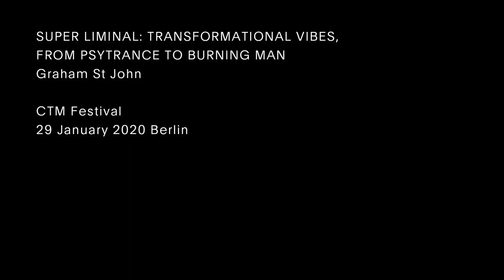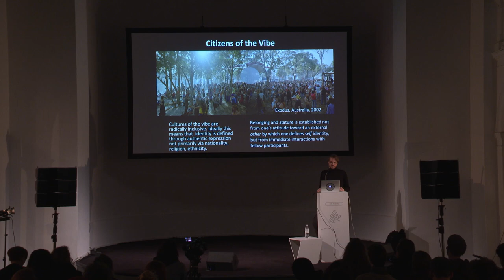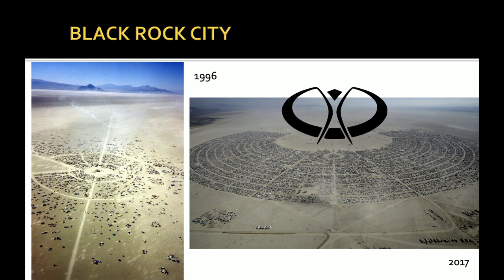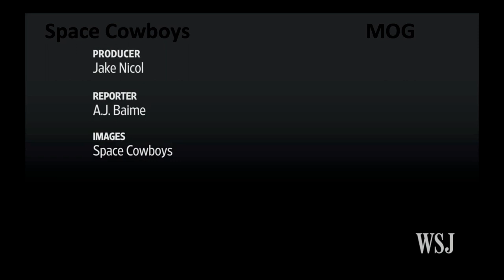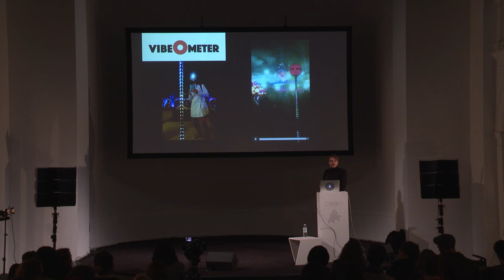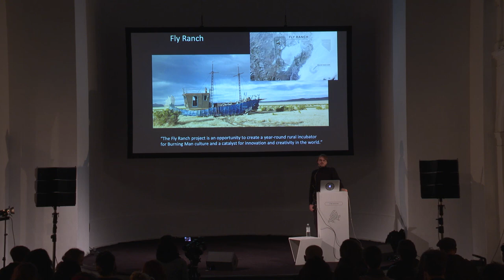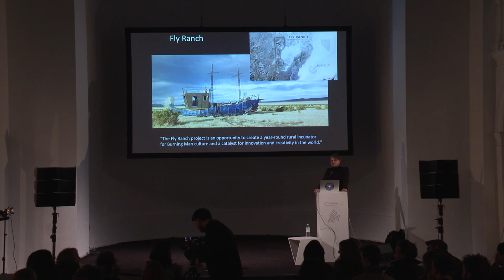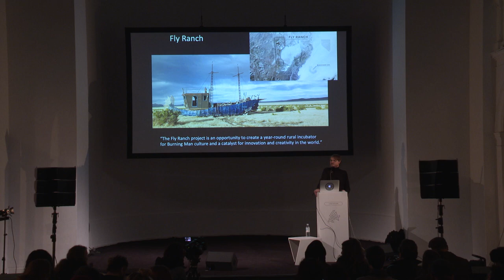CTM 2020: Super Liminal – Transformational Vibes, from Psytrance to Burning Man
Talk by Graham St John

CTM 2020 – Liminal
Kunstquartier Bethanien, Berlin

“Transformation” is a current buzzword used as an appellation to describe a range of phenomena, such as leadership, organisation, tourism, psychedelics, movements, and notably events with spiritual and proactive agendas. As anthropologists of ritual have long known, liminality—being in-between or on the threshold—is pivotal to transformation, whether of individuals, societies or cultures.

At the same time, researchers of electronic dance movements have long recognised that the socio-sonic aesthetic known as “the vibe” is an archetypically liminal state-of-affairs optimized by design. The presentation explores how a range of event-centered movements affect the liminal to effect transformation. Three cultural phenomena are to be addressed where events have evolved with transformational intent: psytrance, music festivals, and Burning Man. Cultural anthropologist Graham Peter St John discusses how transnational cultural movements orchestrate potential in events augmented by sensory technologies, participatory arts, and proliminal design. In doing so, he demonstrates how these event-cultures are infused with a conscious sensibility of the threshold, a collision of leisure and religiosity he calls “super liminal.”